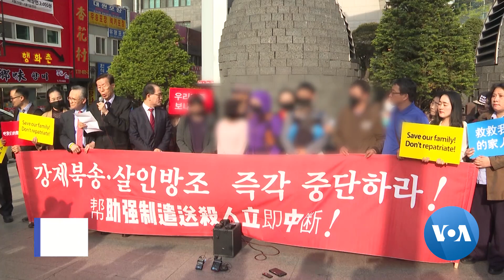[전체보기] VOA 뉴스 5월 1일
“대북 제재 북한 특권층 타격” / “북한, 종교자유 침해·박해 용인” / “북한 전역 미사일 시험 장소” / “북한 석탄 선박…하역 못 하고 이동” / “탈북민 북송 반대 중국에 촉구”